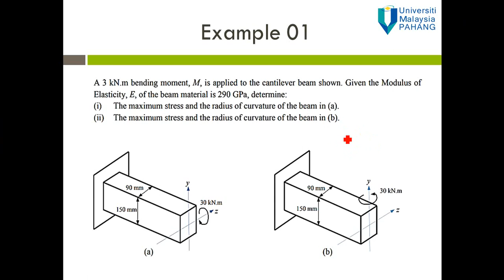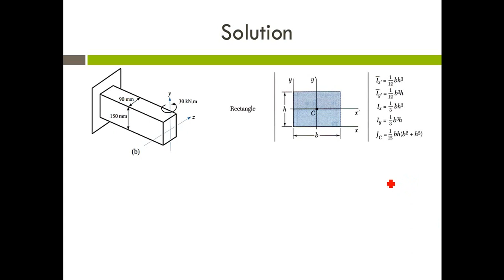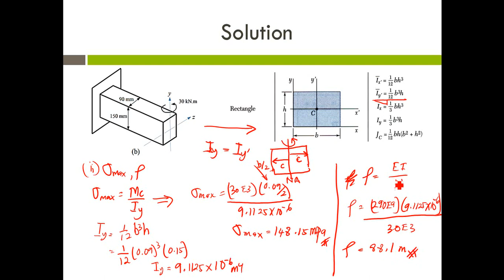Part 08: Pure Bending - Example 01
Pure Bending (Example) - Basic Concept
Reference and Courtesy:
Some pictures presented in this video are from the courtesy of books:
1. Mechanics of Materials by R.C. Hibbeler
2. Mechanics of Materials by Ferdinand P. Beer.